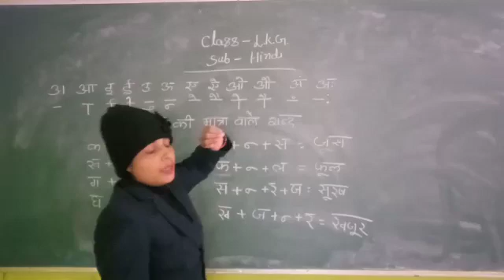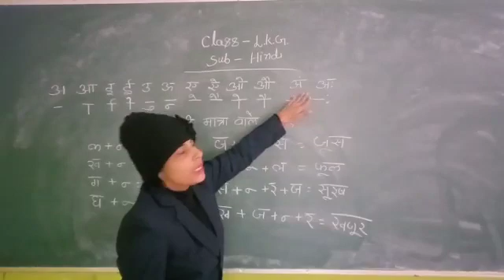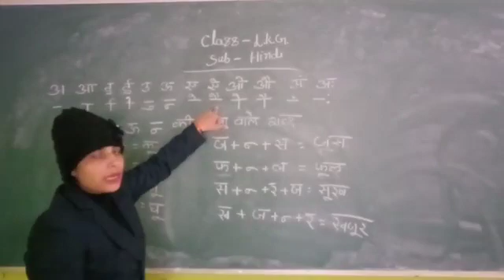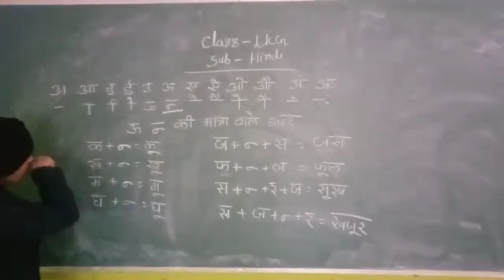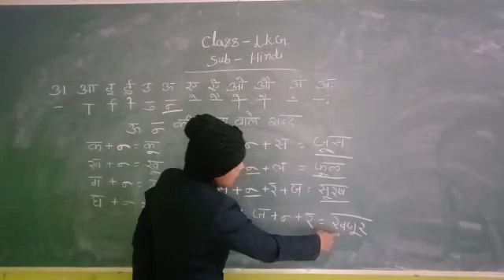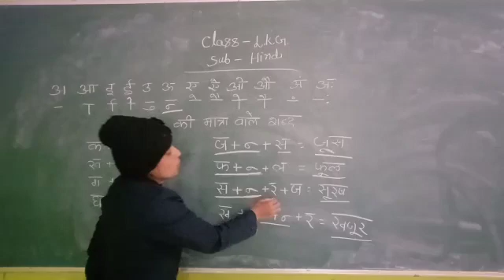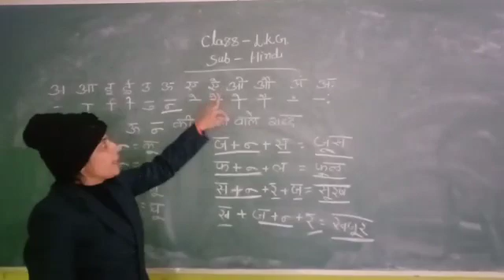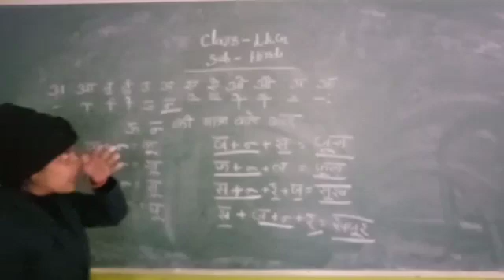31/12/20 Hindi [Class - LKG]